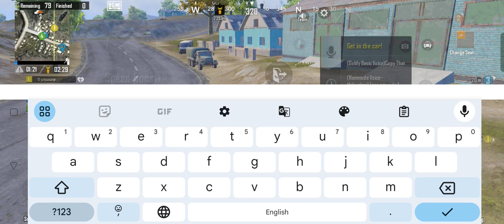CUTE GIRL 😻 IN ERANGLE ⚡ BGMI JHARKHAND ESPORTS 🚩